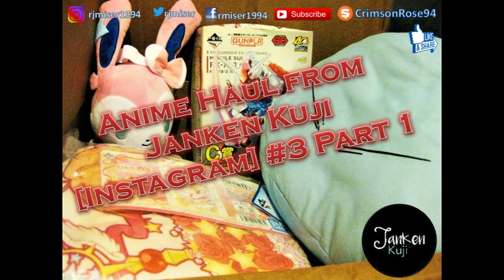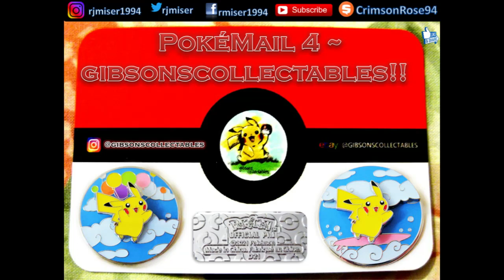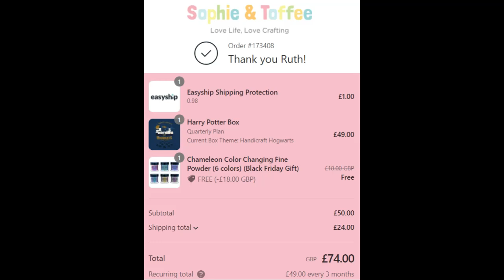Shout Out Sunday #67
(Got distracted and forgot to actually finish editing & uploading this! ... Well... it's still Sunday somewhere! ~ hehe)

pfwvssj